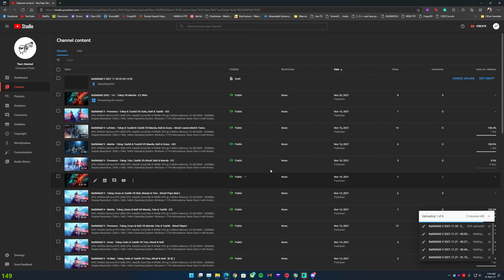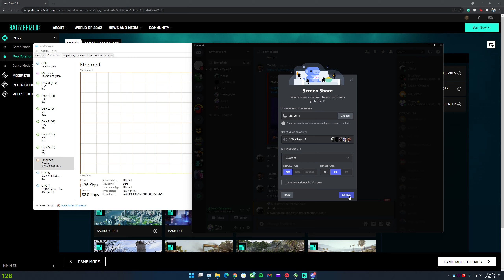Battlefield 2042 - Free For All - Tokey V Touhid V Manda V Alvi - 1v1 God (Toto) Here Gelo :(